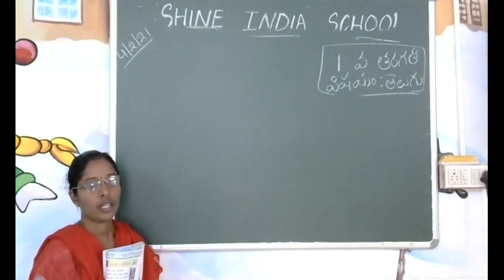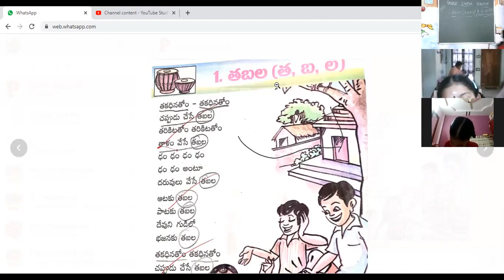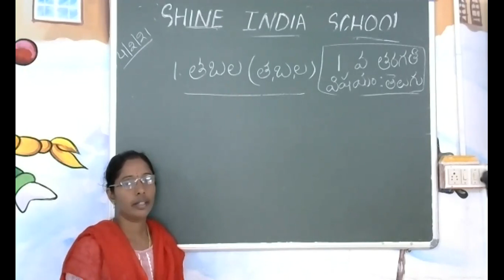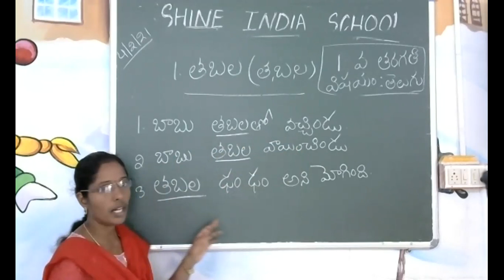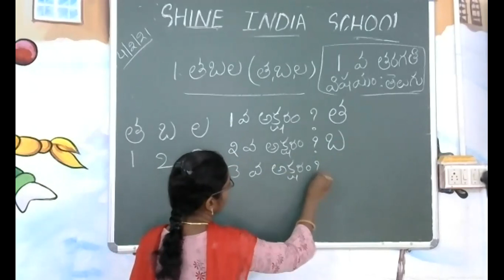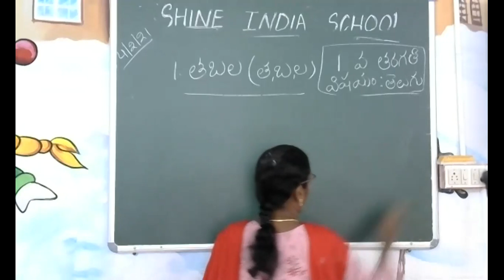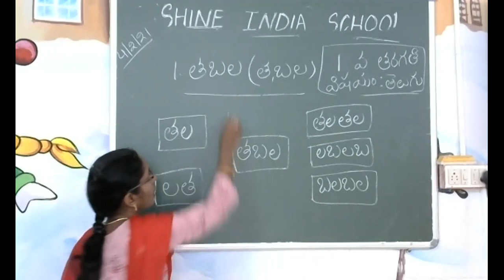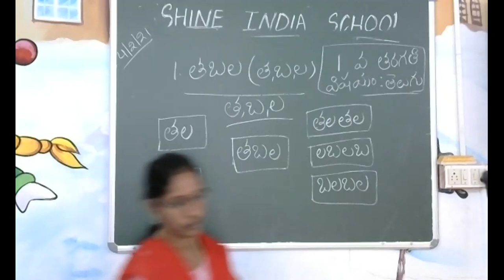SHINE INDIA SCHOOL TELUGU ONLINE CLASS FOR GRADE 1